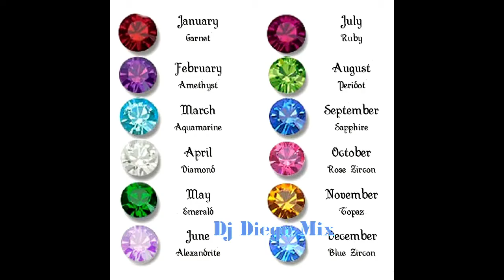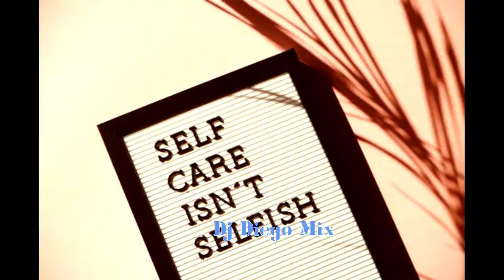Hip Hop R&B Remix Mix - Dj Diegoz Mix Ft Drake, Post Malone, Lil Wayne, Rick Ross, Rihanna, Miley...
Hip Hop R&B Remix Mix - Dj Diegoz Mix Ft Drake, Post Malone, Lil Wayne, Rick Ross, Rihanna, Miley Cyrus. PLEASESUBSCRIBE TO MY CHANNEL FOR MORE